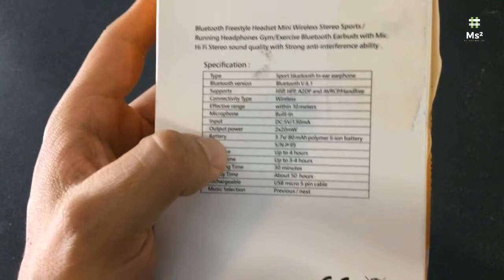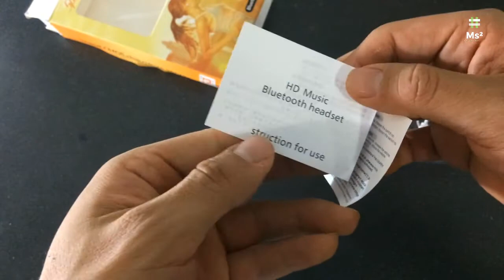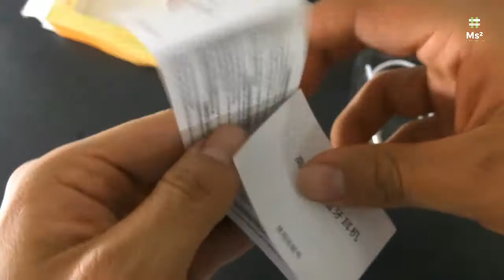Unboxing Experiencia Gearbest "S6 Bluetooth Headphones"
Mi experiencia, unboxing y review de un paquete de la tienda GEARBEST, espero lo disfruten y se animen a comprar, México.

Tienda: Gearbest
Fecha de Pedido: 09/01/2018
Fecha de entrega: 06/02/2018
Precio: 2.99 USD
Envío: 1.27 USD